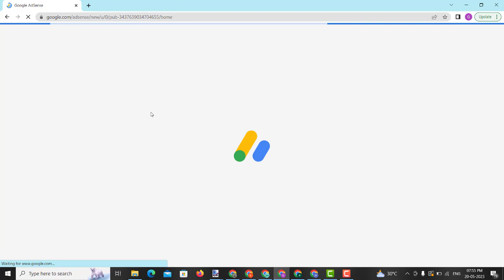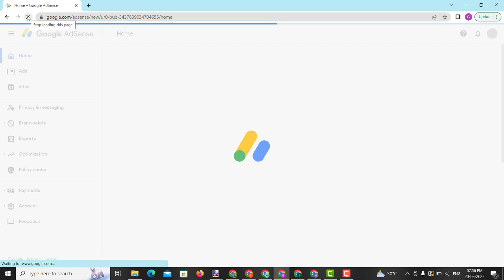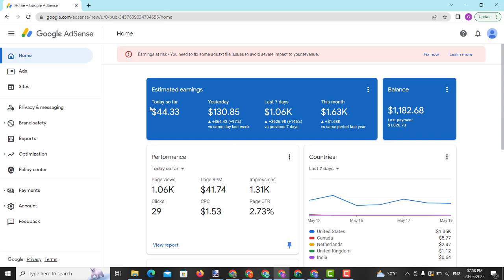Google AdSense Loading Free Method - 1000$ adsense Loading Method